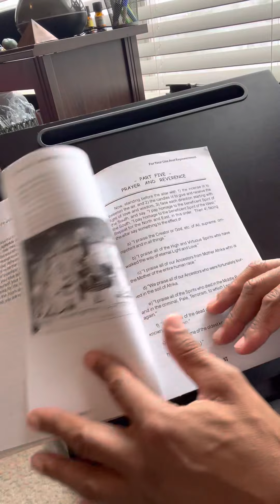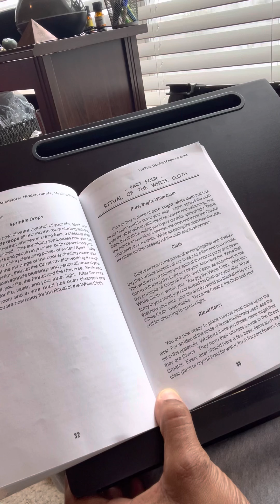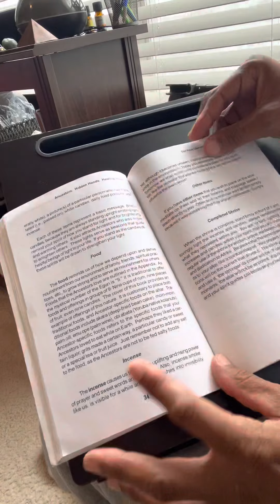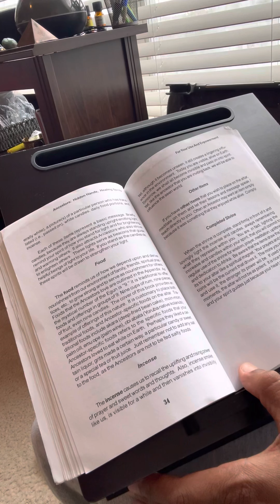Ancestors Hidden Hands, Healing Spirits Part 4 Ritual Of The White Cloth